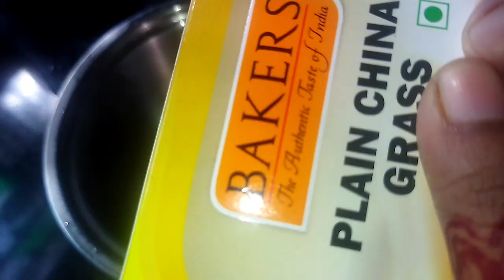simple Oreo milk pudding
oreo biscut
milk
China grass
sugar
milkmaid